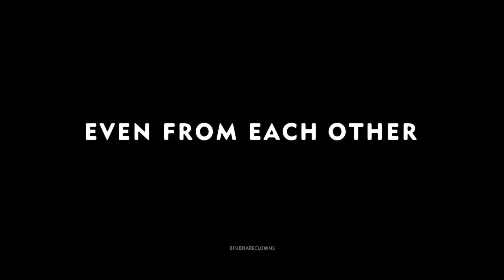[FMV] Mr. & Mrs. Smith | Hyun Bin 현빈 & Son Ye-Jin 손예진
Hello! This is my first fan-made video since I decided to try editing~ I hope you like it!

Synopsis (from the 2005 film, Mr & Mrs. Smith) :
John (Hyun Bin) and Jane Smith (Son Ye Jin), a couple in a stagnating marriage, live a deceptively mundane existence. However, each has been hiding a secret from the other: they are assassins working for adversarial agencies.